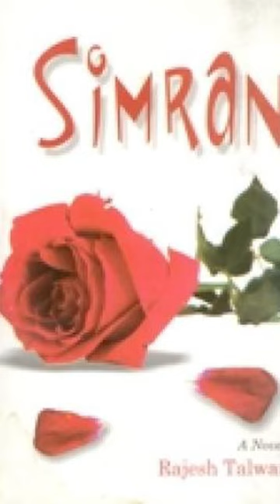Nine Novels by Author Rajesh Talwar | Novels to Read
Rajesh Talwar has written twenty-nine books, which include novels, children’s books, plays, self-help books and non-fiction books covering issues in social justice, culture and law

His novels include Simran, on aesthetics, and Inglistan, on cultural contrasts. An Afghan Winter and The Sentimental Terrorist explore the theme of terrorism. How to Kill a Billionaire reveals the workings of the Indian justice system. From the Lips of the Goddess – Mata Vaishno Devi is on the sacred feminine.